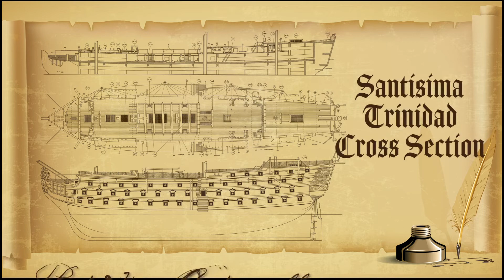Santisima Trinidad cross section -part 27 - Outer walls | Weathered wooden model ship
Assembling the outer walls